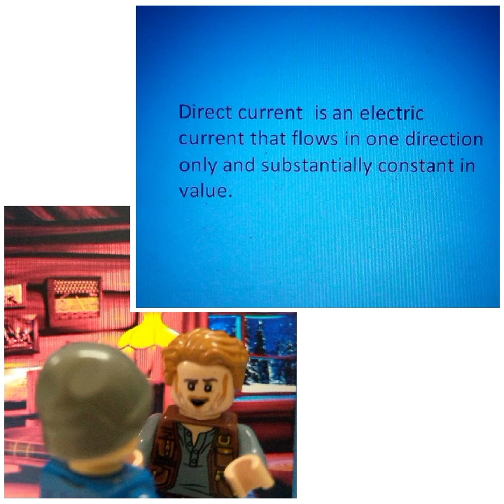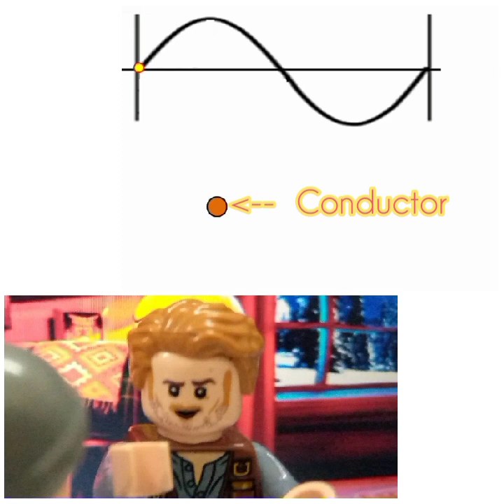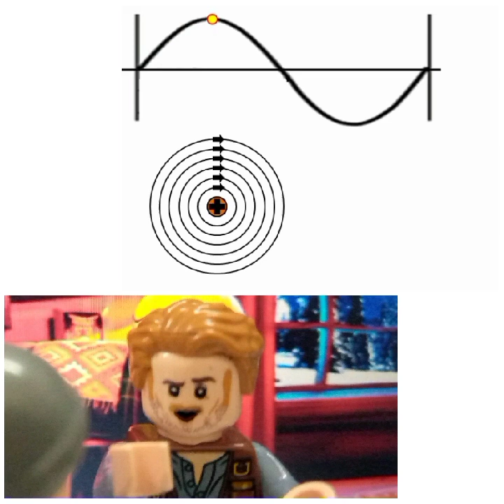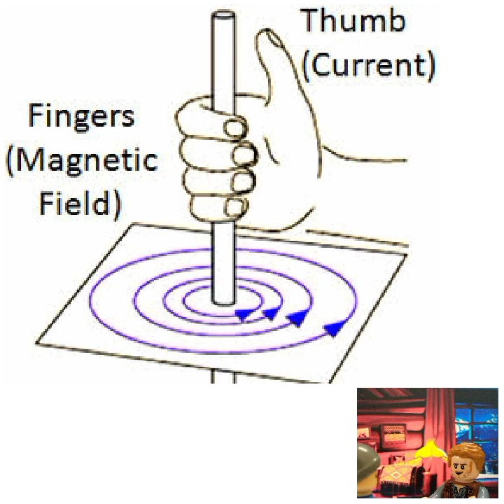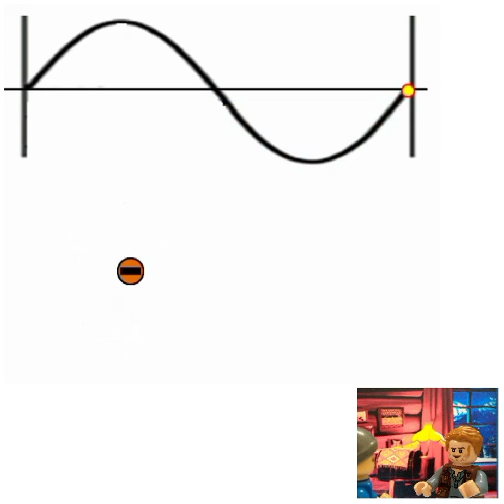(Tagalog) AC vs DC flow and magnetic field around conductors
Pagkakaiba ng pagdaloy ng ac and dc current, at ang pagkakaiba ng characteristics ng magnetic field nila.